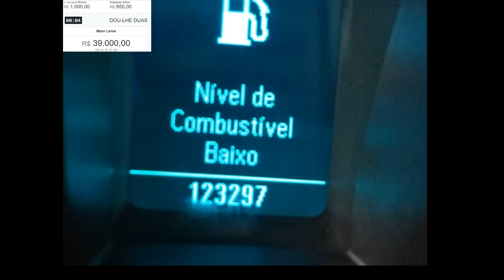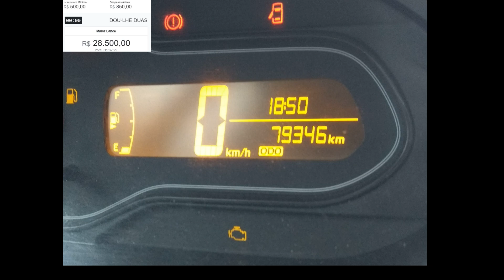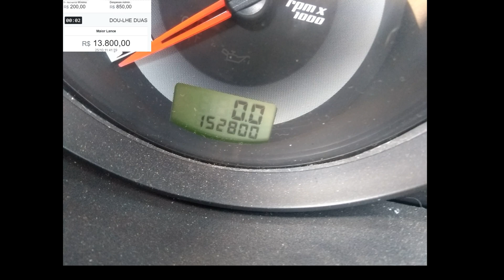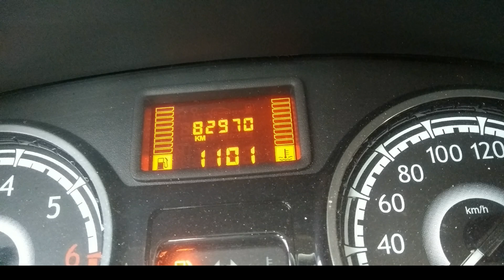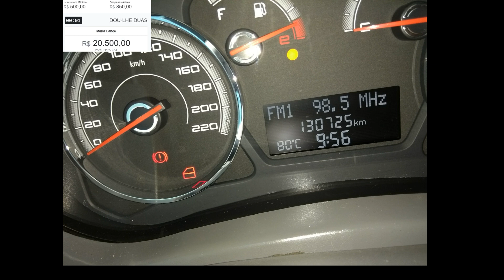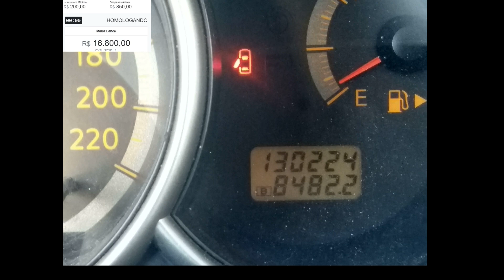LEILÃO COM S10,PRISMA,KA,FIESTA,FOX,SANDERO,C3,SIENA,VOYAGE,LIVINA